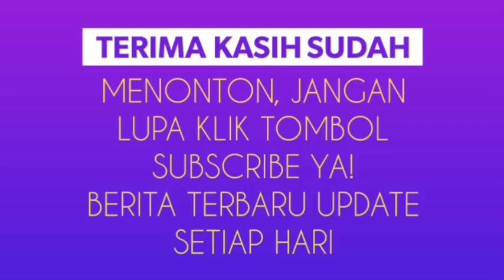Pernah Juara di Eropa, Saya Bawa Indonesia ke Piala Dunia 2022, Ayo Kita Coba